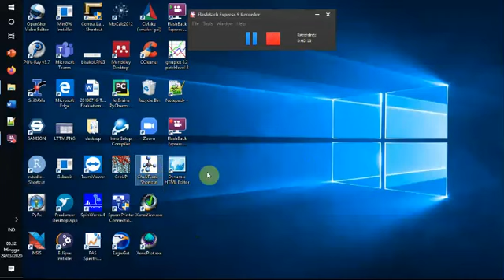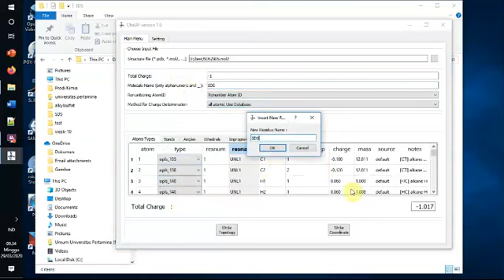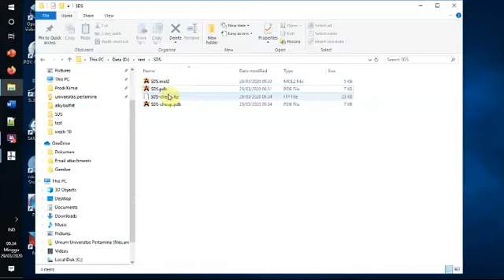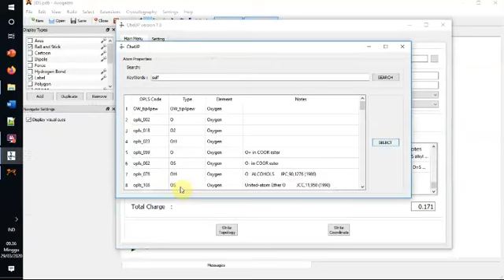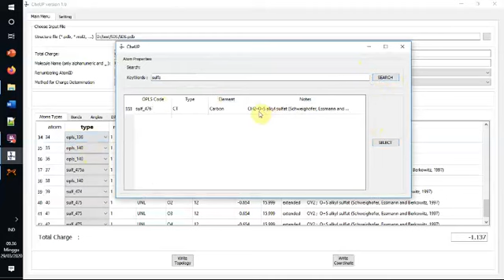[Week 11] Tambahan : Dua cara membuat topology anion SDS dengan CheUP